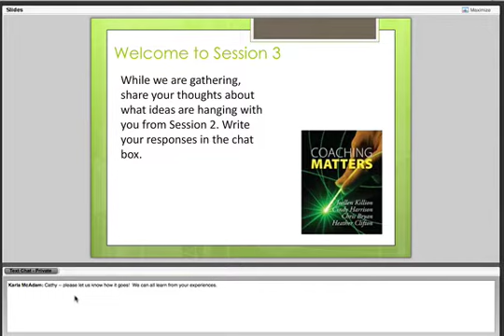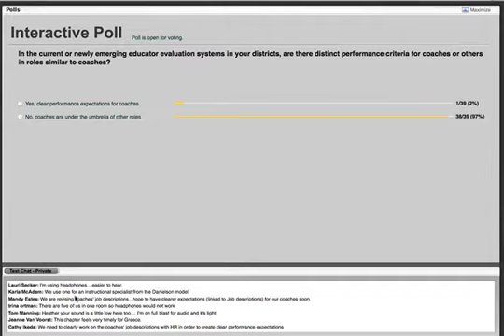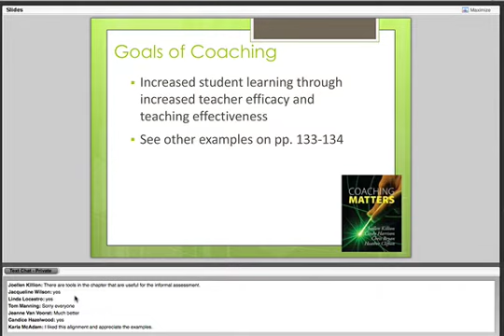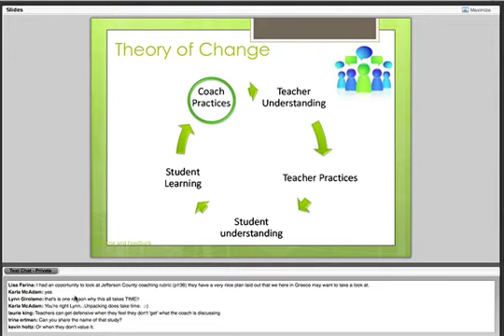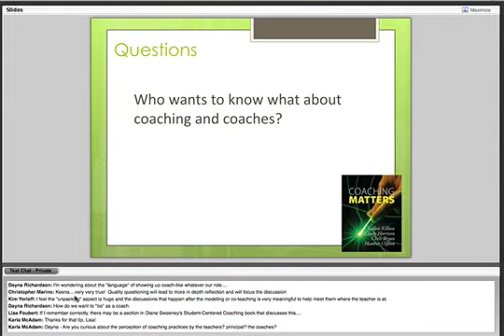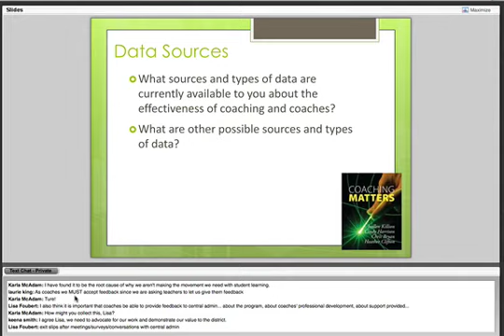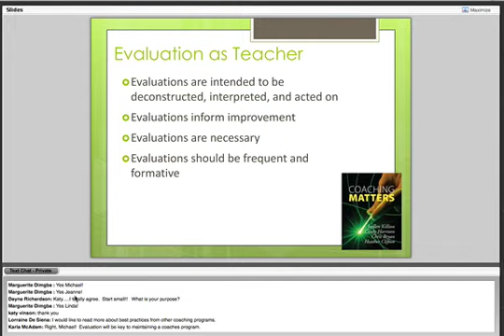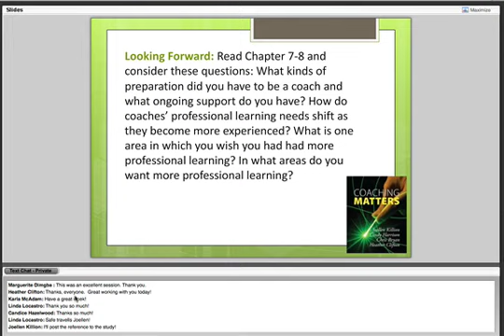Coaching Matters Session 3